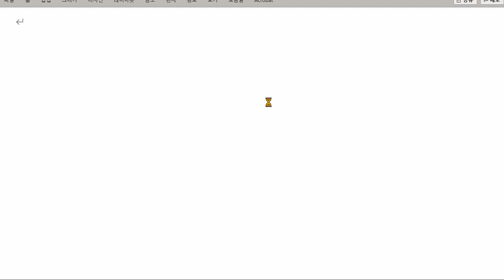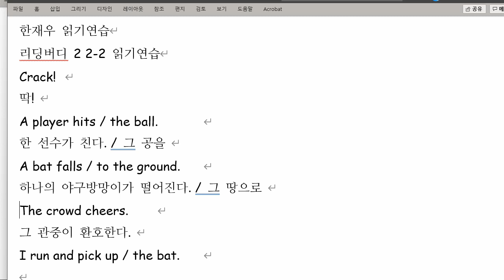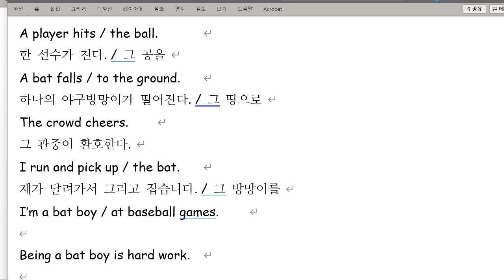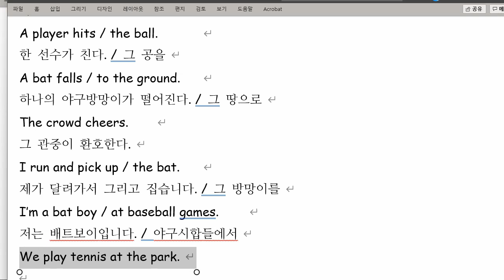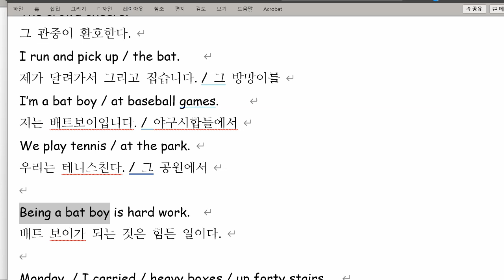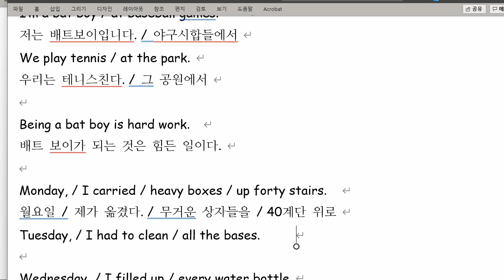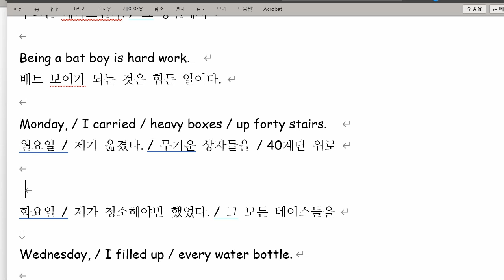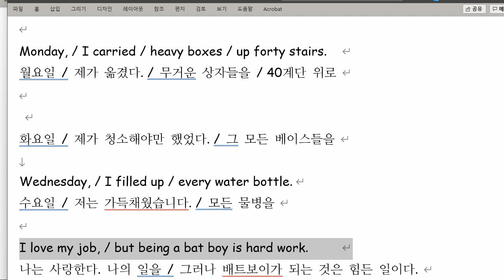한재우 2021 10 13 읽기연습 성취도 75 대화를 상상하거나 묻고 답하기를 이해하기 어려워 하는 측면이 있습니다